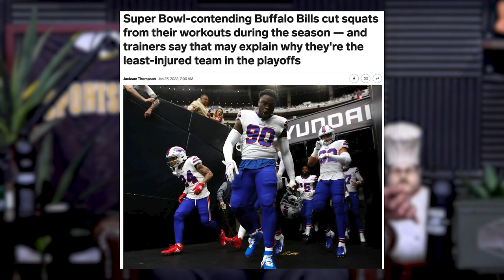Training In The Off Season Vs Training In Season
In this QUAH Sal, Adam, & Justin answer a live question

Mindpumpstore.com